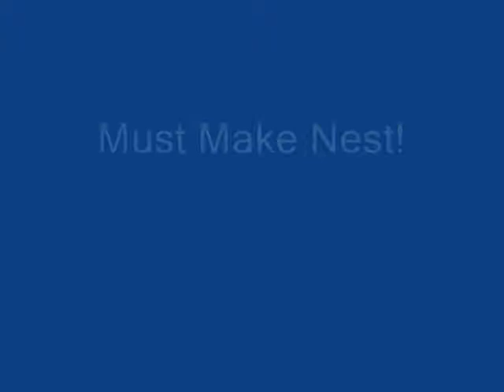A Walk in Turner's Falls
A walk along the canal in Turner's Falls, MA.